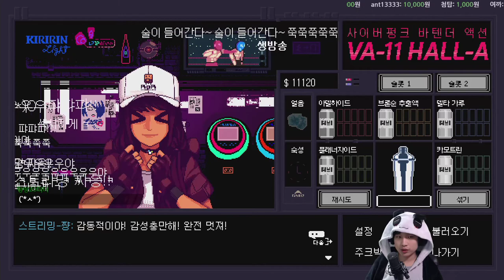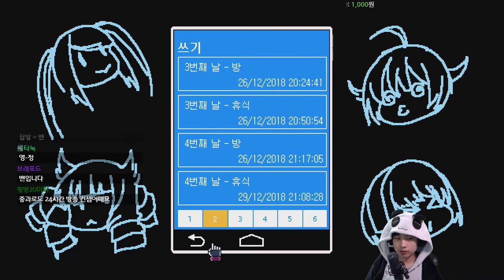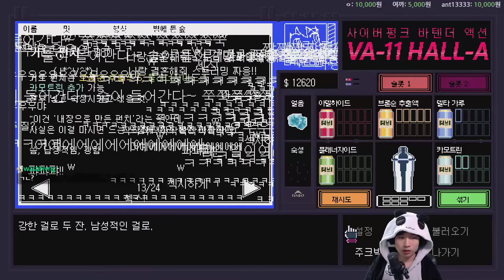#5 여기 남캐는 좀 이상해 {VA-11 HALL-A} {발할라}